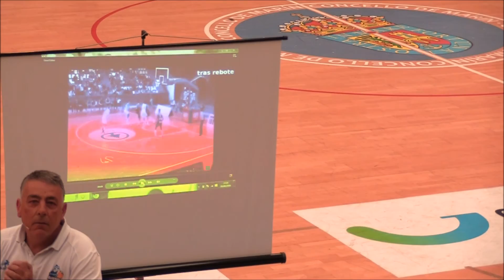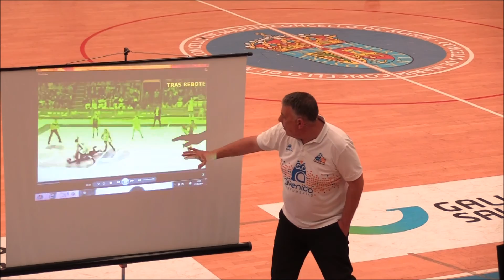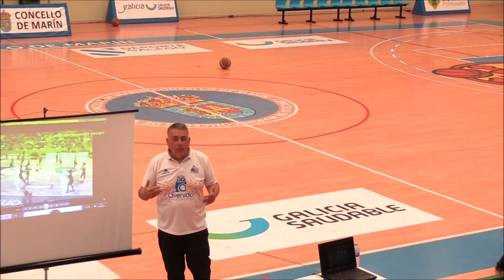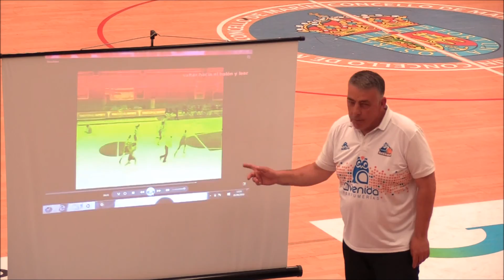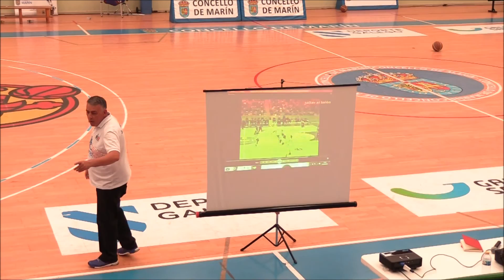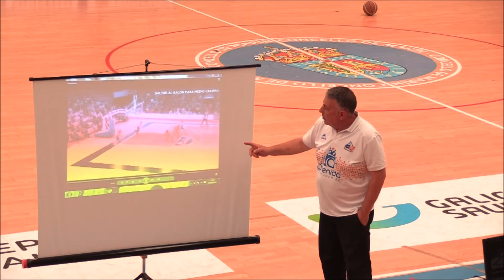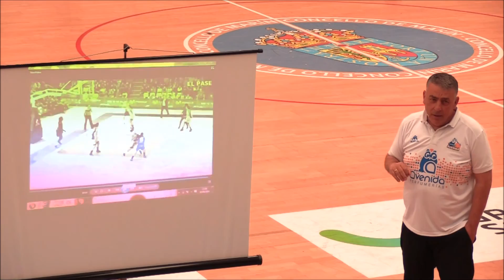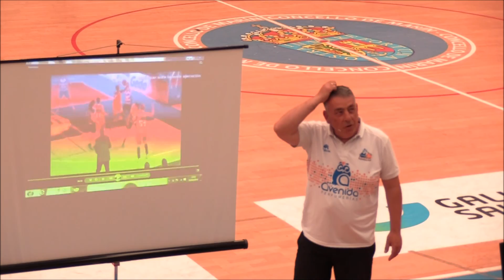Federación Galega de Baloncesto - 2015 ORTEGA